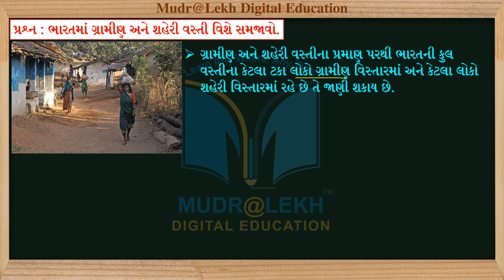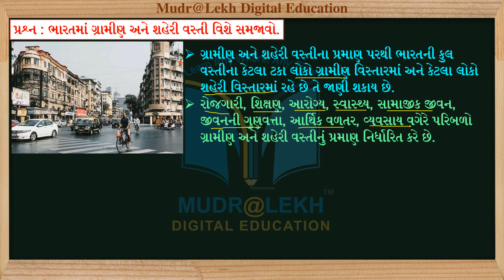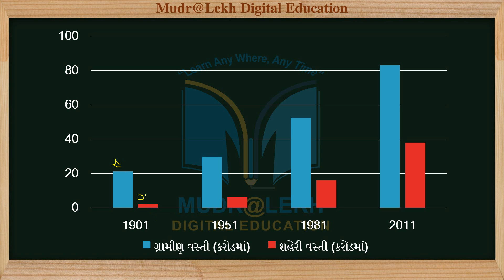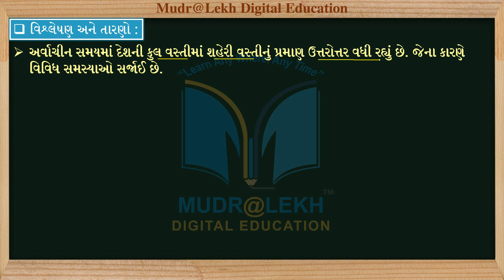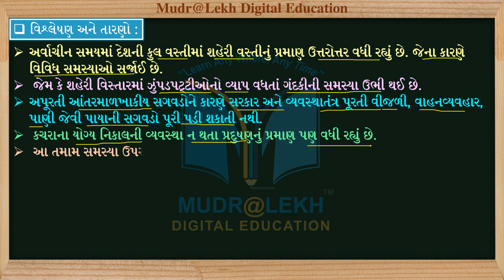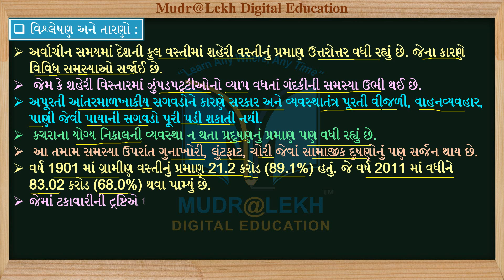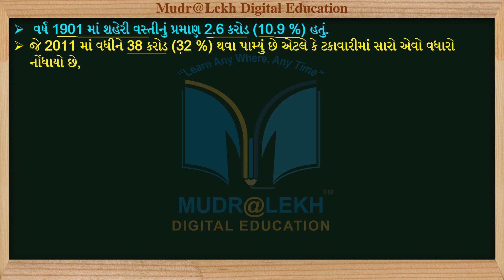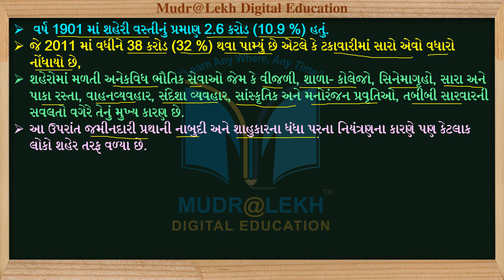STD-12 Eco Ch-7(વસ્તી) Q-06 | ધોર 12 અર્થશાસ્ત્ર પ્રક 07 | પ્રશ્ન 6 ભારતની ગ્રામીણ અને શહેરી વસ્તી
Content this video:
1. STD-12 Eco Ch-7(વસ્તી)
2. પ્રશ્ન 06 ભારતની ગ્રામીણ અને શહેરી વસ્તી

1. અનુભવી નિષ્ણાંત શિક્ષક દ્વારા તૈયાર કરેલ.
2. એકદમ સરળ ભાષામાં સમજુતી.
3. અનીમેશન સાથે રજૂઆત..
4. ટોપિકને અનુરૂપ વિડીઓ ક્લીપના ઉદાહરણો.
Follow us in  Play store :
09-10 Madhyamik Guru App